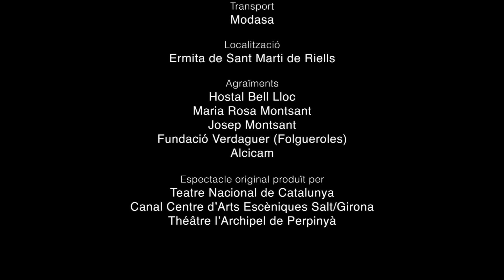CANIGÓ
Ramis_ Director of Photography& Videographer & Colorist